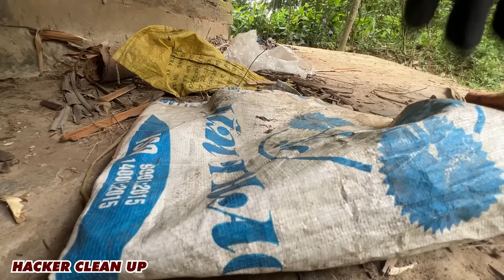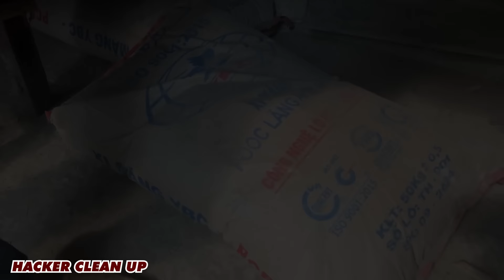Son SUCKING BLOOD Dad. Giving 85-Year-Old Man HEADACHE - Task HOME Renovation, Become OVERWHELMING.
The 40 years of bloodsucking by his son left him exhausted and unable to repair his own house. It was an unexpected adversity for a man who had devoted his entire youth to the country to regain unity. The consequences left behind were too cruel and it directly affected his loved ones, including his 40-year-old son. The house no longer had any valuable assets when everything had been sold to save his son's life. The old man was truly heartbroken, everything had become too much for him.